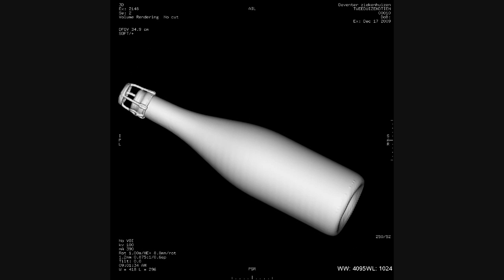Merry X-mAs and a high dose of luck in 2010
Bottle of champagne scanned on a General Electric CT-scanner (Lightspeed VCT).

3D editing on General Electric Advanced Workstation @ Deventer Ziekenhuis, The Netherlands.

Video editing on Windows Moviemaker

For those imaging nerds out there:
kV = 100
mA = 380
RT = 1 s
SC = 0.625mm
Pitch = 0.875
Kernel = soft